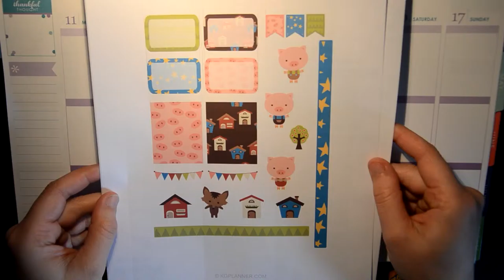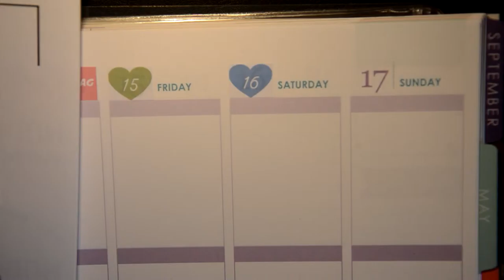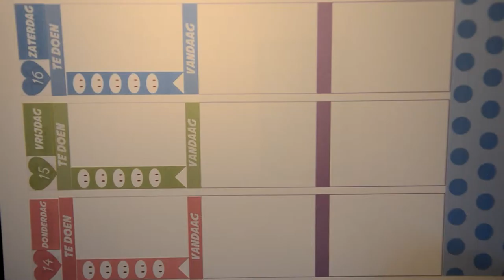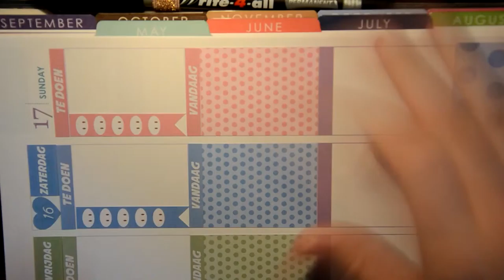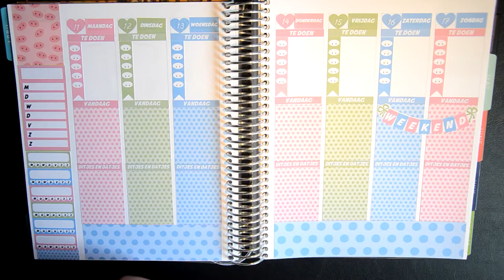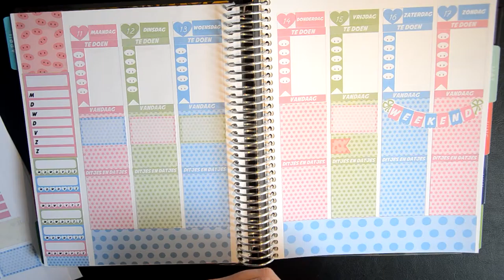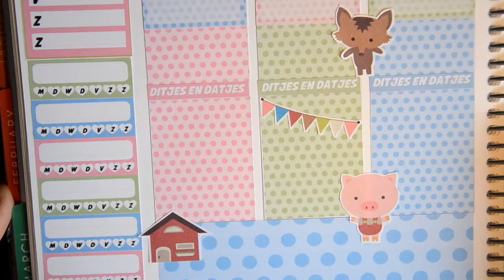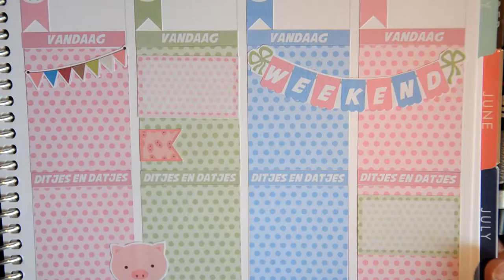3 Little Bacon! euh...I mean Pigs - Plan with Mar - Week 15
If you got any tips of could help me planning and regularly editing and uploading video's? please let me know :) I really appreciate it!

xoxo
Kijk ook even op mijn:
My Etsy shop

Shops:

KG Planner

Sweet Kawaii Design on Etsy

Cute Craftness

Paper Loving Mommy

Let’s Paper Up!

Yupi Yei Papers

Oh Hello Stationery Co

Scribble Prints Co

Fantasy Planners

The Gifted Pepper